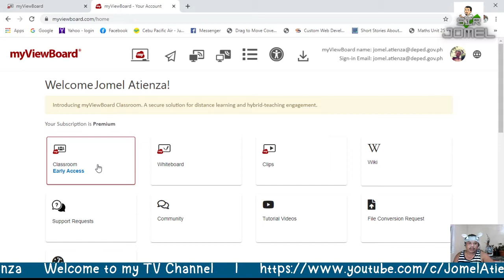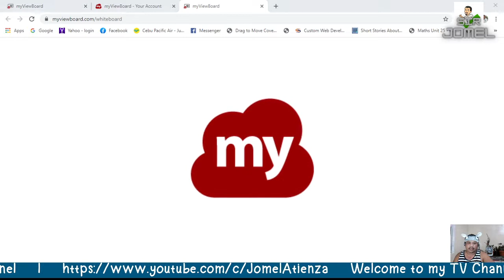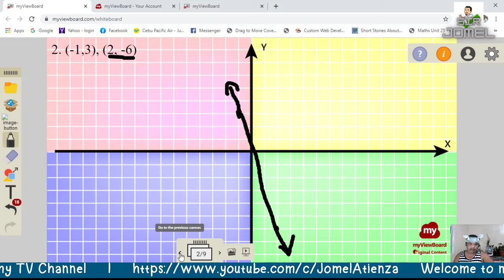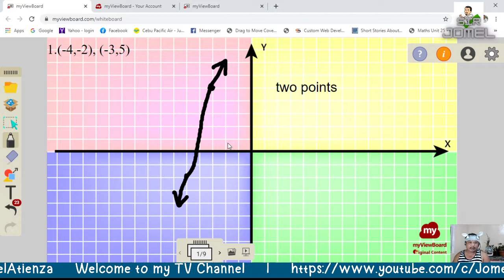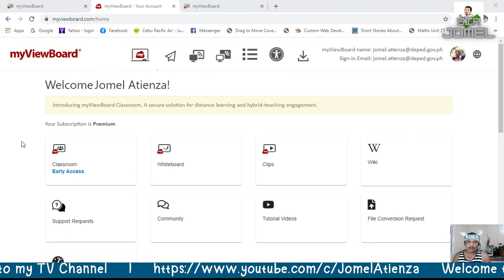How to Use MyViewBoard in Online Distance Learning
Using MyViewBoard in Online Distance Learning...